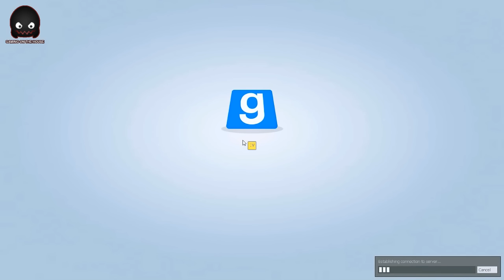Trouble in Terrorist Town TTT - GMOD en Español - GOTH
Enterate de todos los videos primero en: Facebook.com/GOTHJAIDEFINICHON